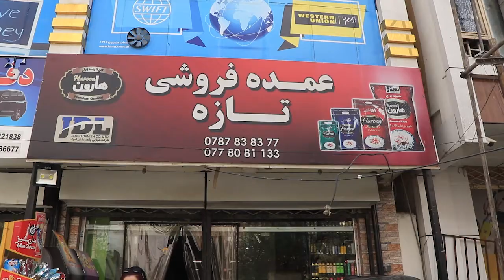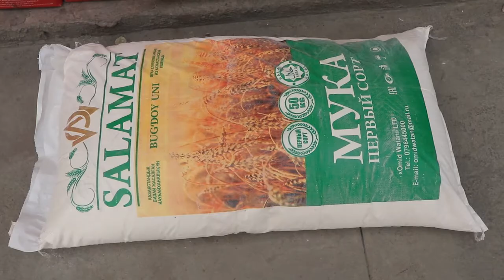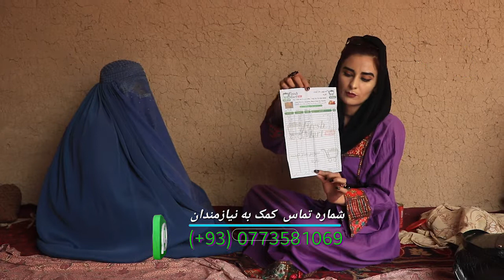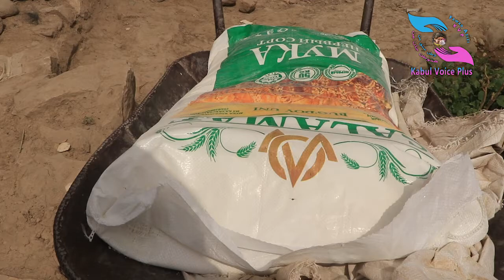support of Mr showib for needy family Episode-1/کمک از کشور کانادا به فامیل نیاز مند توسط سحر اکبری